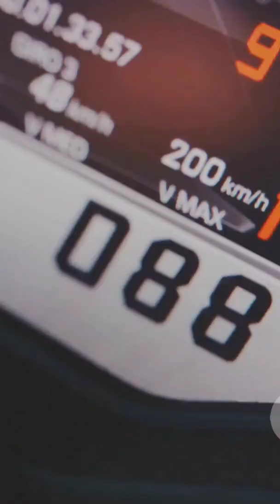Speeding Bullets: Top Fastest Trains in the World (part 2)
"Embark on a high-speed rail adventure with our video, 'Speeding Bullets: Top Fastest Trains in the World.' 🚄💨 Explore the cutting-edge technology and engineering marvels that propel these trains to incredible speeds. From maglev wonders to streamlined super expresses, join us on the tracks for a thrilling countdown.